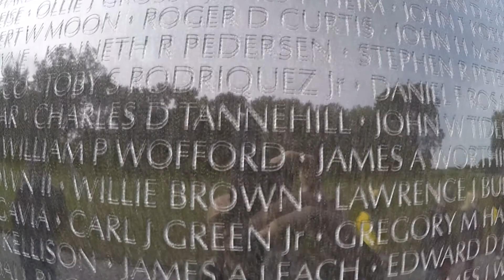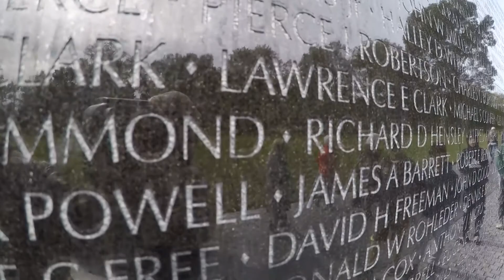Le mémorial de la guerre du Vietnam à Washington DC.